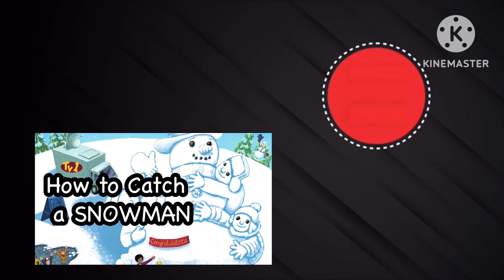☃️ HOW TO CATCH A SNOWMAN | By Adam Wallace | Children's Winter Read-Aloud Book